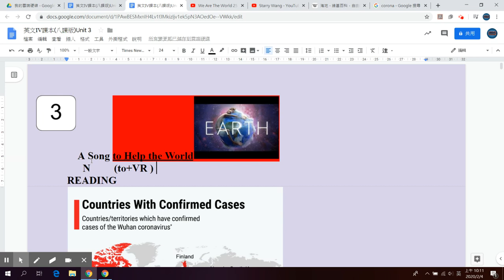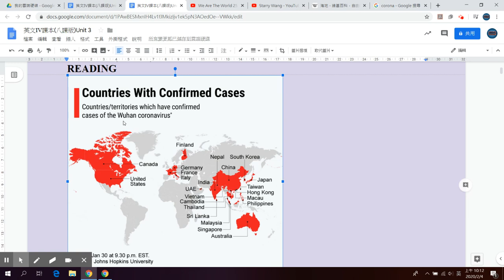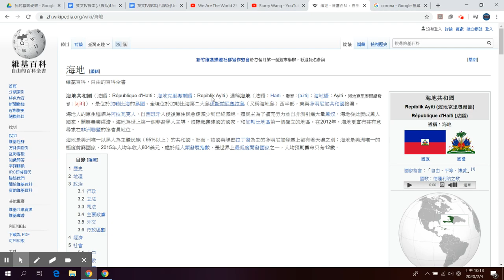東大英文 B4 L3 Reading 1